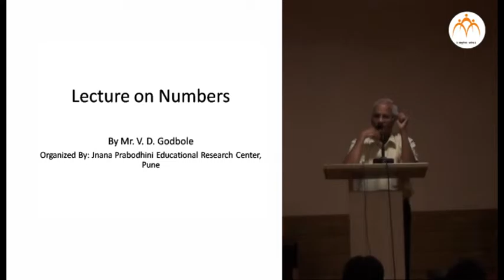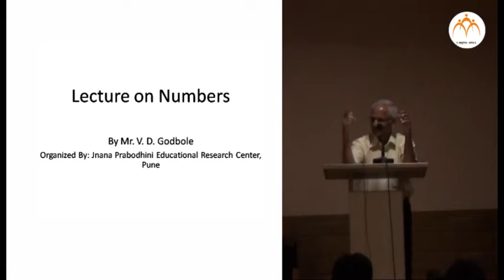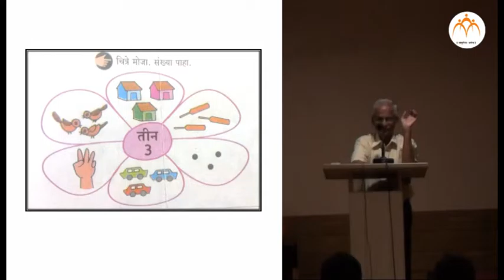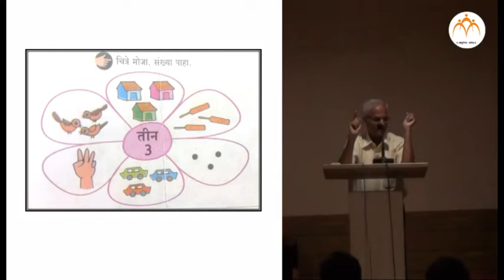संख्यांचे गुणधर्म : भाग १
वक्ते : प्रो. विनायक गोडबोले